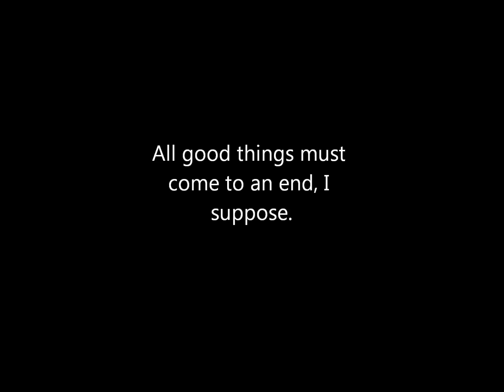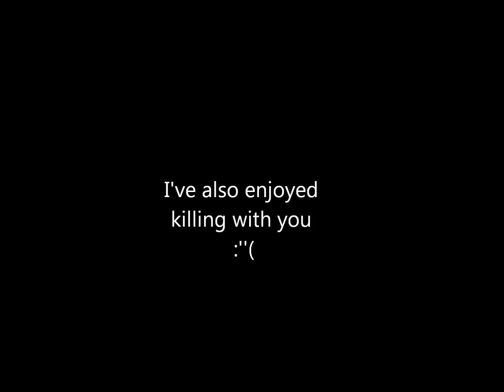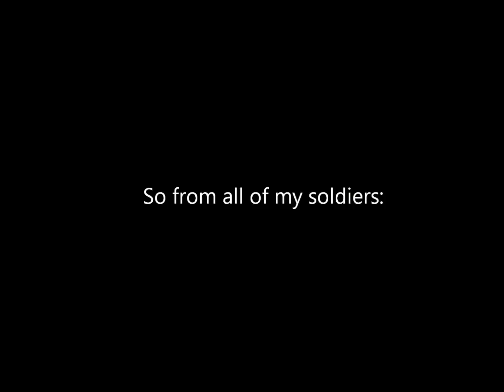R.I.P Battlefield Play4free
Thanks for 4 years of fun, what a terrible day this was. My heart goes out to all the Youtubers who posted videos regularly. It wasn't a perfect game and sometimes it was downright infuriating but it was home to some of us and we'll miss it always. Hope you win lots of battles on the ultimate battlefield called life.